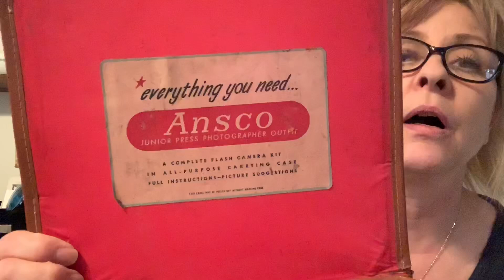Combination Haul February 23, 2019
Some great finds in this haul my friends. Vintage is the word! I hope you enjoy 😉